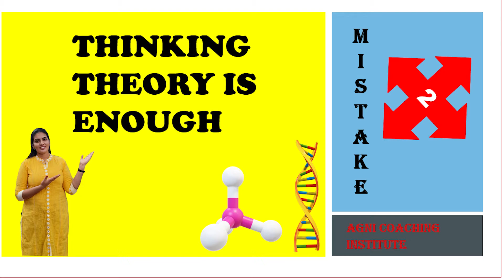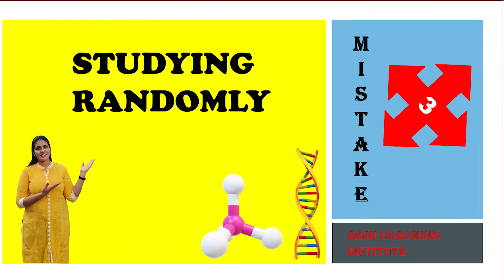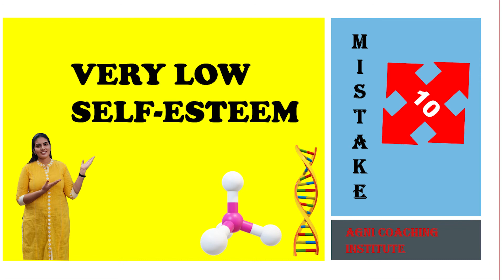10 MISTAKES TO AVOID IN NEET || AGNI COACHING INSTITUTE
10 MISTAKES TO AVOID IN NEET || AGNI COACHING INSTITUTE

NEET TWICE A YEAR NEET 2022 TWICE A YEAR KEY ANSWER RELEASED SOON#NEET 2022: ANSWERS KEY UPDATE#TOP 10 MEDICAL COLLEGES IN TAMILNADU#NEET KEY ANSWERS 2022#NEET 2022 CHEMISTRY EASY AND IMPORTANT TOPICS# NEET 2022 CHEMISTRY# NEET 2022 PHYSICS# NEET 2022 BIO#NEET 2022 exam date#NEET 2022 date#neetcancelled

neet 2022,
neet ug 2022,
neet 2022 toppee,
neet_ug_2022_air-1,
neet 2022,
neet ug 2022,
neet 2022 toppee,
neet_ug_2022_air-1,
#600+score
neet_2022_new _date_of_exam,
neet 2022,
neet ug 2022,
neet 2022 toppee,
neet_ug_2022_air-1,
neet 2022,
neet ug 2022,
neet 2022 toppee,
neet_ug_2022_air-1,
#600+score
neet_2022_new _date_of_exam,
Videolytics